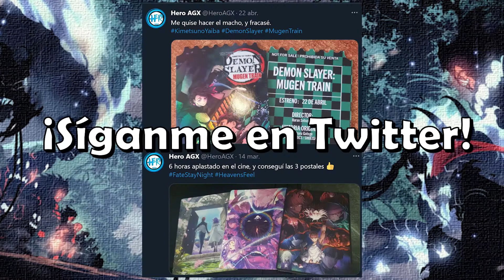Solo Leveling: Los Monarcas son... (Spoilers)(¡Volumen alto!)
Hay una sorpresa si te quedas al final de los créditos...

Ya vi que la cagué y no lo especifiqué:
Firulais = Monarca Bestia.
Legolas = Monarca de hielo.
Tu tía = Monarca insecto.

Contenido:
0:00 Sketch
3:04 Intro
3:27 Los Monarcas
8:16 Batalla final
8:53 Monarca dragón
10:06 Opinión final